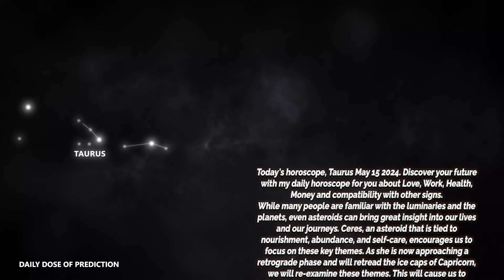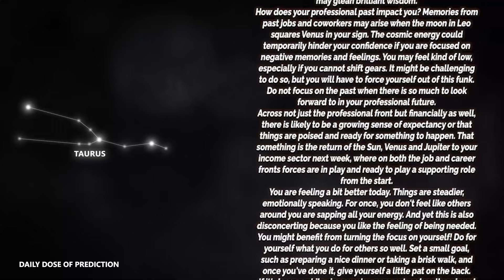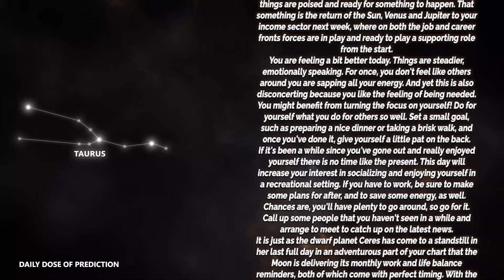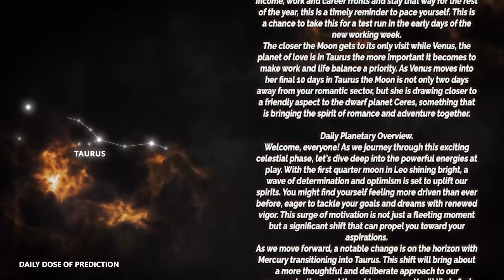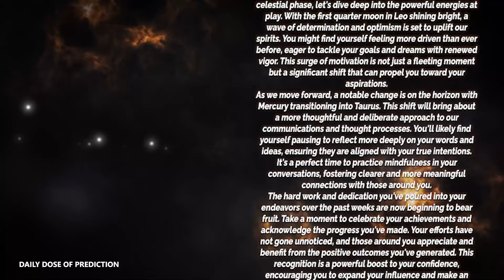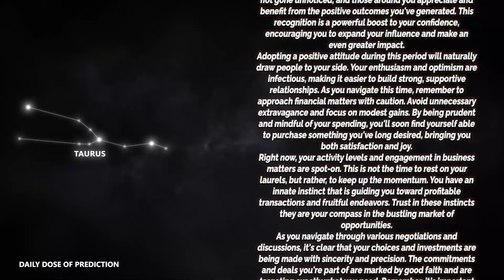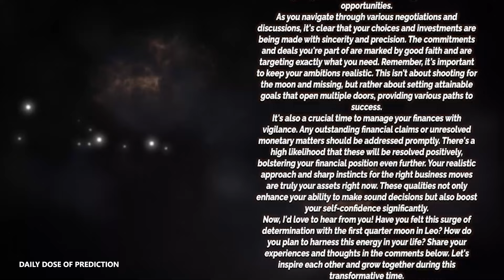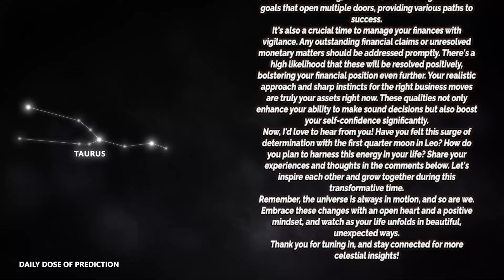Taurus - Today Horoscope - May 15, 2024 - Daily Horoscope - Horoscope for Today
Today's Horoscope Taurus May 15, 2024. Discover your future with my daily horoscope for you, my dear Scorpio sign in love, work, health, money and compatibility with other signs. Free daily horoscope!

Taurus Horoscope Today  May 15, 2024
Daily horoscope Taurus May 15 2024
Horoscope Taurus May 15, 2024

Taurus love horoscope May 2024